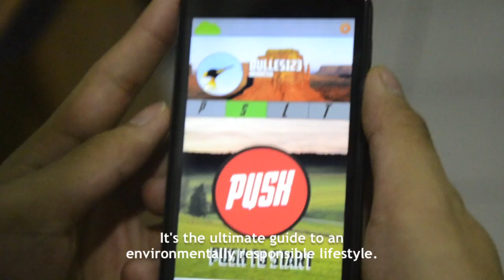GreenCloud - Indonesia (STEM Innovation Camp)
A video representing Indonesia for the STEM Innovation Camps Global On-Line Finals, December 2013.

Shin Wonseob (Raffles International School)
Farenanda Satria (SMA Plus Pembangunan Jaya)
Karina Sarah (Binus International School)
Muhammad Enrinal (SMK 26 Jakarta)
Radhityana Muhammad (SMA Al-Azhar Kelapa Gading)

Thank you very much for Mr. Robert Gardiner, Lia, Sylvine, Sara, and Prestasi Junior Indonesia.

Setlist:
Sleeping With Sirens - Postcards and Polaroids
iMovie - Pastel Slide